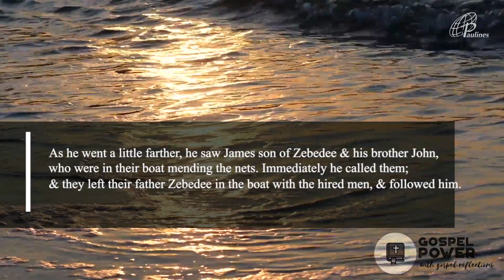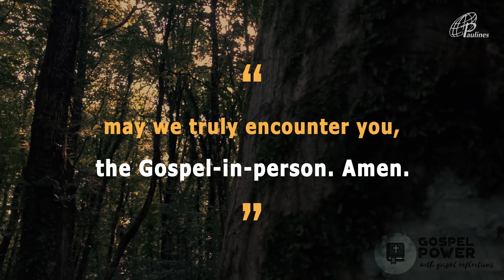GOSPEL POWER | JANUARY 13, 2020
GOSPEL POWER |  MARK 1:14-20
JANUARY 13, 2020 | Monday - 1st Week in Ordinary Time